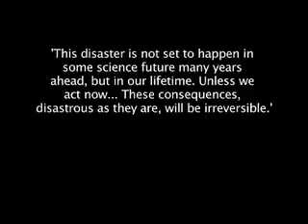Apocalypse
With our continued abuse of our environment, what will the near future look like?

Unrendered Productions
Landcare